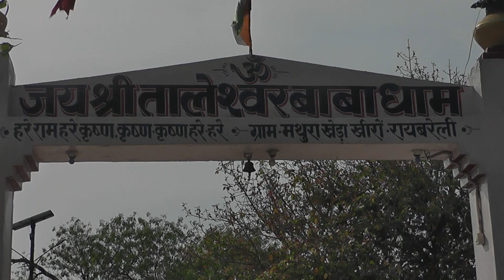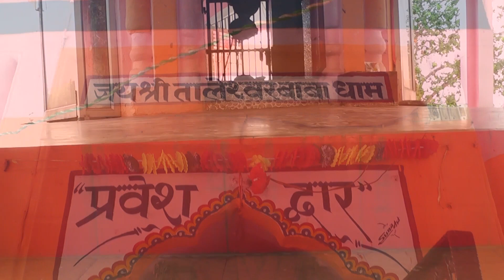श्री तालेश्वर मन्दिर धाम ग्राम पंचायत खीरों ग्राम मथुरा खेड़ा प्राचीन शिव मन्दिर आदि मूर्ति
खीरों - रायबरेली विकास क्षेत्र के अन्तर्गत ग्राम पंचायत खीरों - के ग्राम मथुरा खेड़ा के मध्य श्री तालेश्वर मन्दिर धाम है  यह शिव मन्दिर प्राचीन काल से बना है, इस मन्दिर मे जो शिवलिंग स्थापित है वह आदि मूर्ति के नाम जानी जाती है, यह भी बताया कि विगत वर्षों से महा शिवरात्रि को हर वर्ष मेला लगता है,
AR Vlog India
Bhai Ko follow Jarur Kare